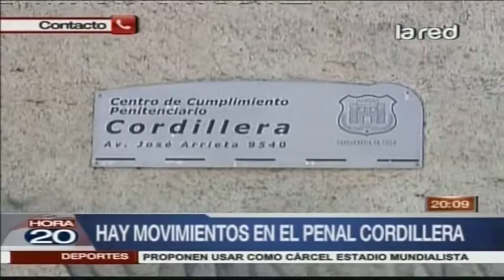Senadora Isabel Allende comenta cierre de penal Cordillera